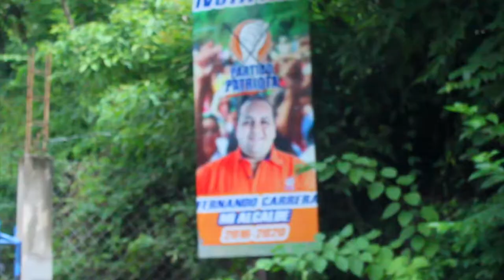Rotary Club of Burlington North goes to Guatemala!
ArtResin cameo at 2:12 :)